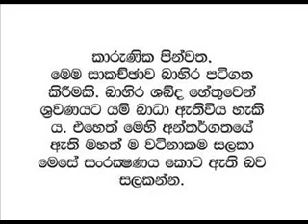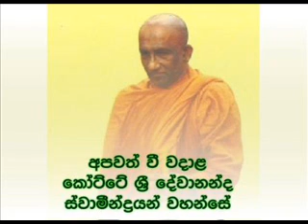Kalyana Dharma Desana 109 - Dhamma Padaya 24.(ධම්ම පදය)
Kotte Devananda thero